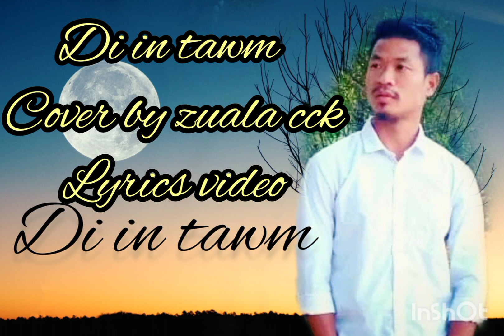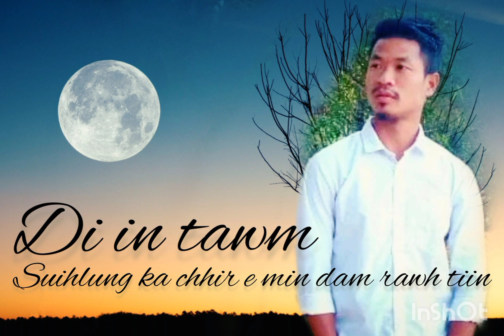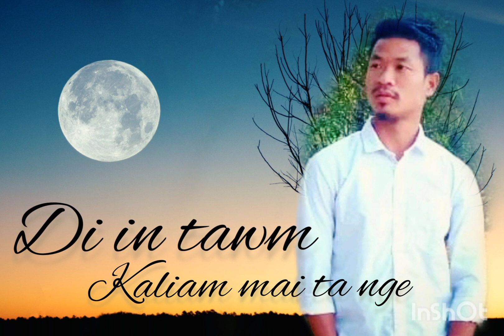Singneih zuala#Di in tawm|cover|2023